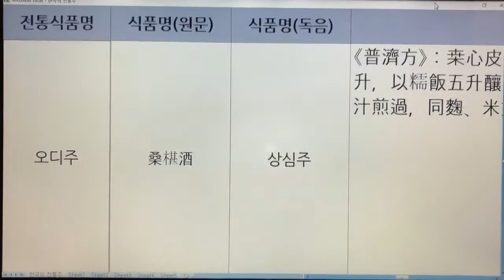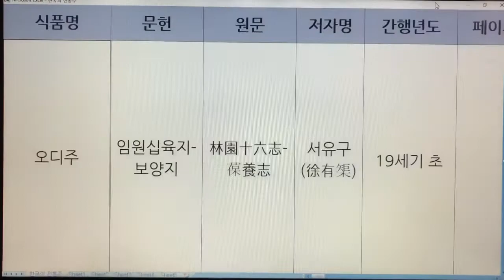한국 전통주(Korean Alcoholic Drinks) 160. 오디주 - 임원십육지-보양지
1. 전통술 커버이미지 : Korea Traditional liquor로 표시함.
  2. 이미 묶음 영상으로 올렸던 전통술 제목에는 Korea Traditional Sake로 표기함.
  3. 이번에 올리는 각각의 전통술에 대해서는 Korean Alcoholic Drinks로 표기합니다. 범위가 더 넓은 의미로 한국 알콜음료로 적용했습니다.

- 7인치 이상의 태블릿, 노트북, PC 모니터에서 시청하시길 추천드립니다.